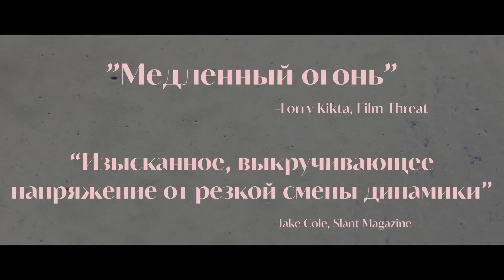Клементина. Девушка из рая - Русский трейлер (дублированный) 1080p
Смотрите русский трейлер нового фильма «Клементина. Девушка из рая» (в кино в 2021 году).

После неудачного романа Карен сбегает в свой отдаленный дом на озере в глуши. Там она знакомится с таинственной молодой женщиной, с которой у неё возникают странные, мучительные, но очень притягательные отношения.

Год производства: 2019
Страна: США
Жанр: драма
Режиссер: Лара Галлахер
Сценарий: Лара Галлахер
Продюсер: Ким Бэйли, Aimee Lynn Barneburg, Изабель Мэрден
Оператор: Андрес Кару
Композитор: Кэти Яжебовски
Художник: Эмили И.А. Бэйкер, Camille Carpenter, Джейми Хансен
Монтаж: Алекс Моррис
В главных ролях: Соня Уолгер, Отмара Марреро, Рэмси, Сидни Свини, Мико, Уилл Бриттейн, Грегори Брэйди, Sean Sisson, Camille Carpenter, Алисса Джессап